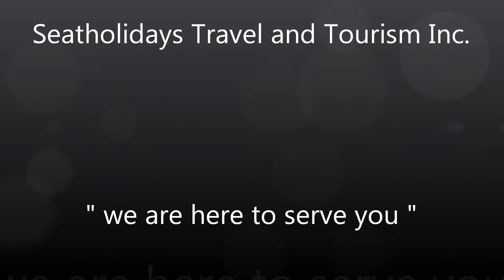San Remigio Beach Club Cebu Philippines by: + 63 915 2755 397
But for a vacation that will create lasting impressions of this veritable paradise of sun and sand, head to the island's north end. Find yourself in San Remigio, where you will catch a glimpse of the longest coastline in the entire province of Cebu, and experience the unparalleled hospitality of the Cebuanos The San Remigio Beach Club is northern Cebu's answer to life and leisure combined. We have 51 rooms ranging from the comfortably spartan to the gratifyingly luxurious, food outlets serving up savory cuisine, a wide choice of sports facilities, all set up in refreshingly natural surroundings of coconut trees, sand , shore and sea. To complete the San Remigio experience, one has to reach beneath the island's surface, literally, and see beauty that takes your breath away. Scuba diving off the waters of San Remigio is an experience certain to give you many beautiful memories.